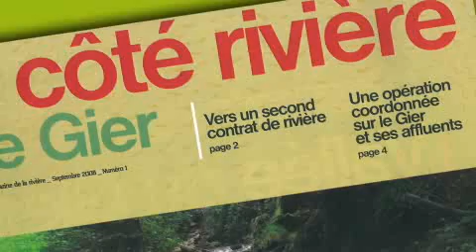De la source au fleuve, découvrez la rivière Gier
Les rivières qui parcourent le territoire de Saint-Etienne Métropole (notamment le Gier) sont presque toutes des cours d'eau capricieux descendant du massif du Pilat et générateurs de violentes crues en cas d'intempéries.
Chaque bassin versant est géré par un contrat de rivière dont Saint-Etienne Métropole est animateur. Les contrats de rivière visent à la fois à améliorer  la qualité des eaux et à requalifier les berges, tout en mettant en œuvre des travaux de gestion des crues  associés à une restauration écologique de ce milieu.